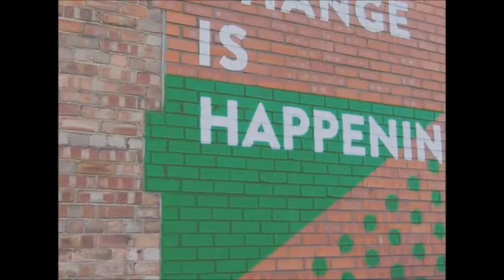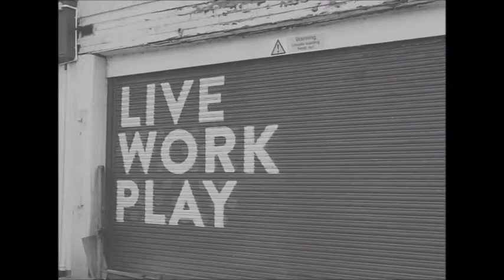A2 Advanced Portfolio - Sophie Robinson (Moaning Lisa Smile)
Moaning Lisa Smile By Wolf Alice
Video for A2 Media Course